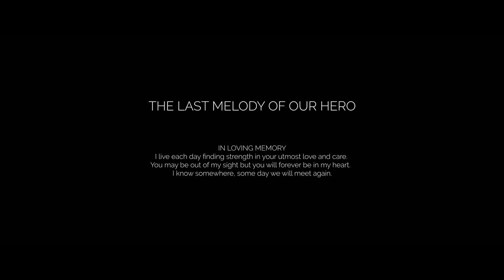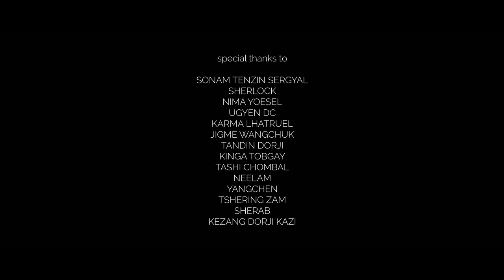KARMA - A LOVE TO BE CONTINUED. KARMA CHOECHONG ft. TSHERING YANGDON PINKY.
A MUSICAL TRIBUTE TO OUR HERO KARMA CHOECHONG.
THE LAST MELODY OF OUR HERO.
With due respect and lots of love, we present to you a video filled with great admiration to our late hero.
KARMA was brave and heroic all his life. He gave so much to us and our nation to be proud of and to remember him as the most humble and true son of Palden Drukpa.

A tribute to the hero himself and the undying love.

Singer - Karma Choechong and Tshering Yangdon Pinky.
video by - Sonam Druk Dorji and team.

Pedjung Zumzhey Production.
Druk Hotel.
Creative Donkey.
Sonam Tenzin Sergyel.
Sherlock.
Nima Yoesel.
Ugyen DC
Karma Lhatruel.
Jigme Wangchuk.
Tandin Dorji.
Kynga Tobgay.
Tashi Chombal.
Neelam.
Yangchen.
Dechen wangdi.

Tshering Zam and Sherab.
Kezang Dorji Kazi.
Sonam Druk Tobden.
Kumar Raika Rai.
Roshan.
Nono.
Tashi Phuntsho.
Ugyen Dorji Tsagay.
Rigzin Lhamo.